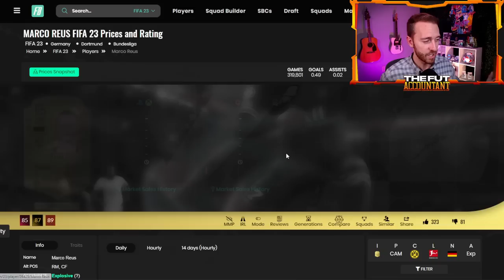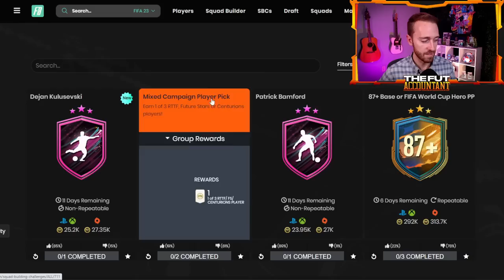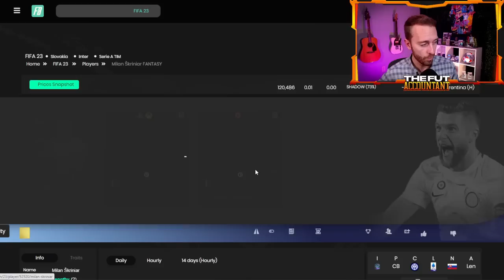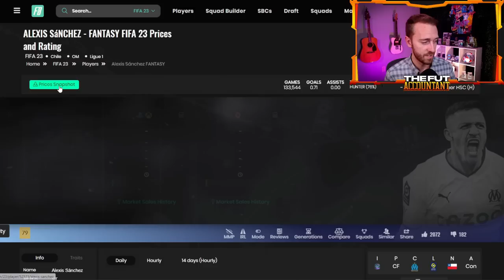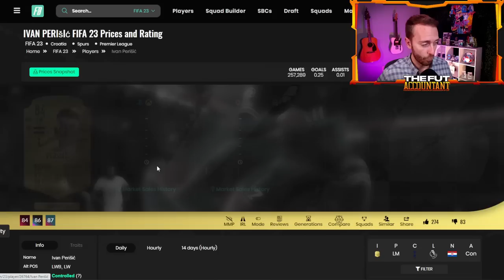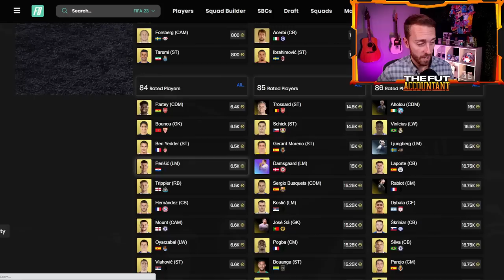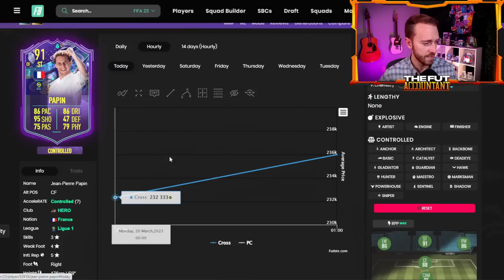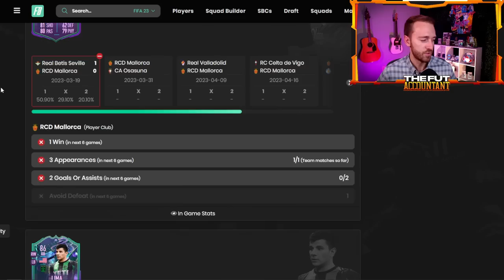These Cards are LOSING People MILLIONS!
These cards on FIFA 23 Ultimate Team are losing people millions in FIFA 23 as the market continues crashing. The FUT Ballers promo continues and the SBCs and objectives keep coming!